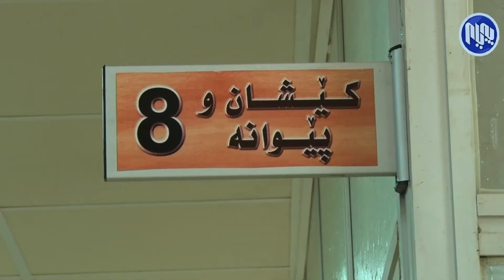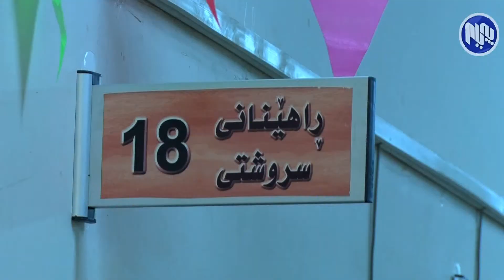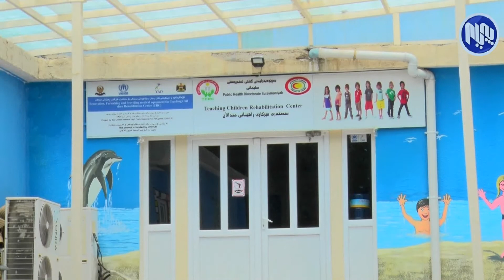به‌رنامه‌ی هه‌نگاو .. ته‌ندروستی منداڵ